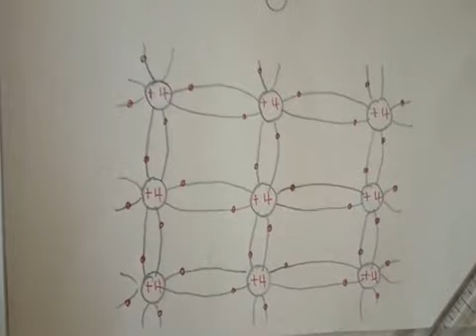Navyug Science School - Morbi || Physics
12th Ch : 14 (2) Semiconductor / by : Harkantsir